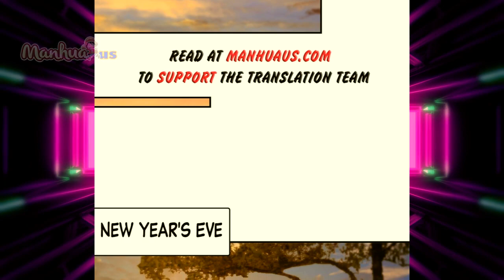Cultivation Return on Campus Chapter 347 English Sub